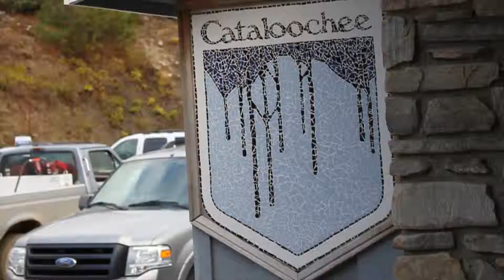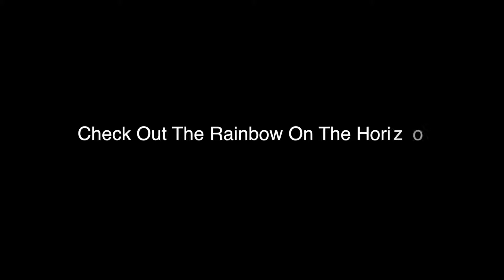New Years Eve Day at Cataloochee Ski Area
Rockin' The Western North Carolina Mountains at Cataloochee Ski Area.